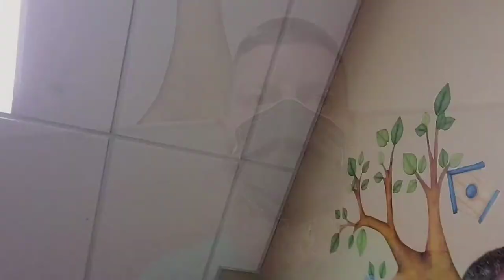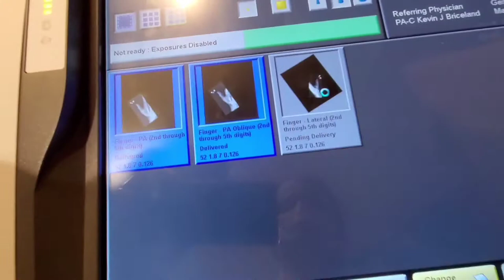Broken Thumb X-ray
The last video showed my injury while hauling firewood. Now we take a trip to Noyes Memorial Hospital for a visit to the ER. You get a chance to check out some x-rays and see if this thumb is broken or not. I hope you enjoy the video!